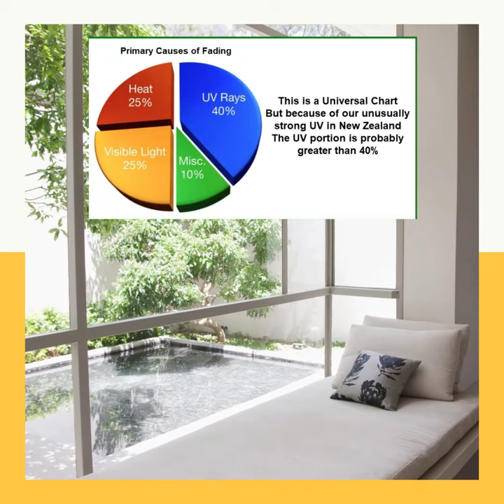Prevent Sun Damage & Keep Your Home Cool: Benefits of Window Coating for Insulation & UV Protection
THERMAL Glass Coat in Hawkes Bay is your go-to for expert Window Tinting and UV Protection, offering a video guide to the best sun damage defence. Our services ensure your home stays warm in winter and cool in summer, providing a comfortable living environment year-round.

Learn how our innovative window film can protect your floors from sun damage, with a chemical bonding technology that outperforms traditional plastic films. Our window tinting services not only prevent floor fading but also enhance your home's energy efficiency. With our UV protection in Napier, Hastings, and Hawkes Bay, you can enjoy a fade-free and energy-efficient home.

THERMAL Glass Coat offers a unique window tinting solution in Hawkes Bay that blocks UV rays while reducing heat transfer, maintaining the light ambiance of your rooms. We're committed to protecting your home in Hastings and Hawkes Bay with our top-of-the-line window treatment services, keeping your furniture vibrant and reducing seasonal thermal gain or loss. Trust our advanced window coating for comprehensive UV protection in Hawkes Bay.

Our team at THERMAL Glass Coat in Hawkes Bay is on standby to help you choose the best UV protection for your home. for more information on our services and to start protecting your home's interior today.